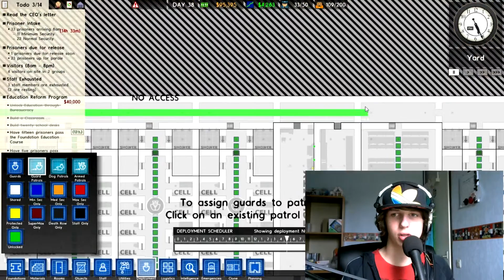'Automatisme' Prison Architect ~ 21